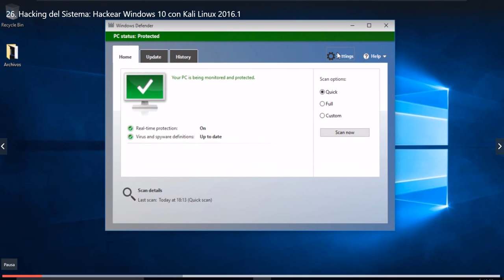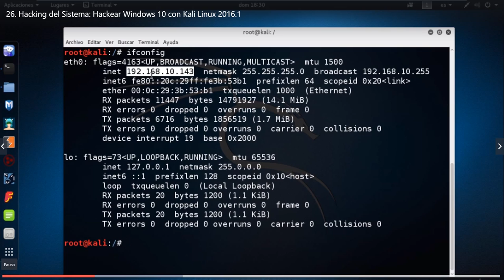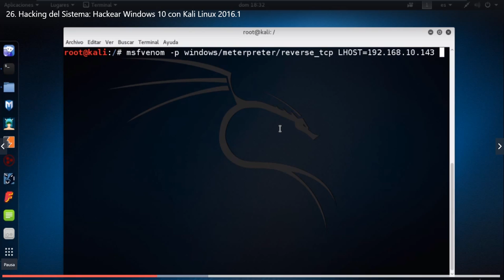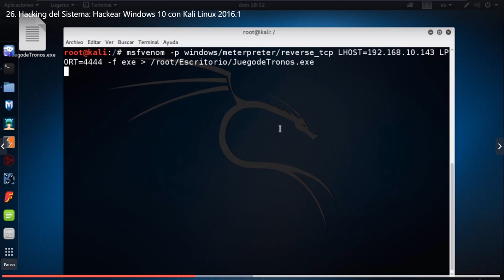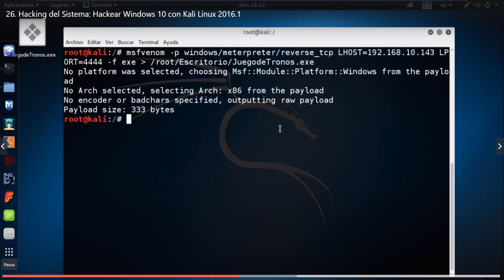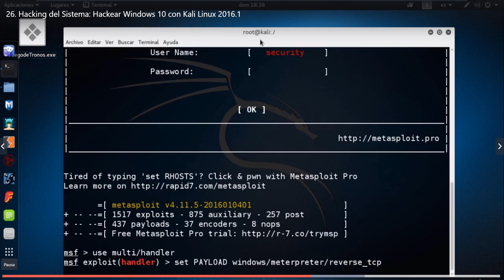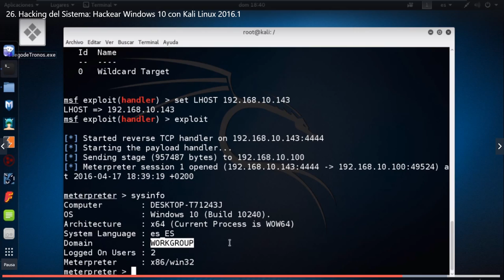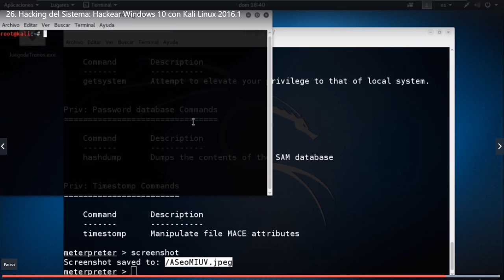Ethical Hacking, metodologías de análisis